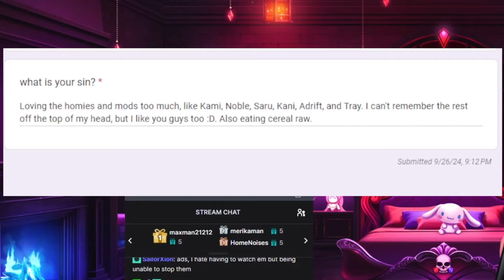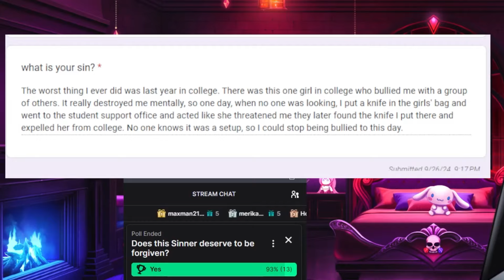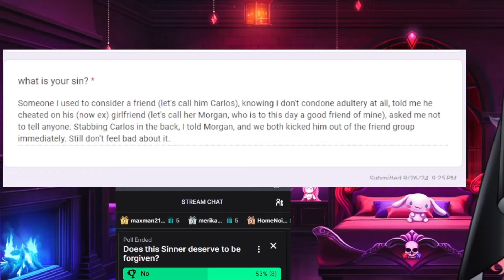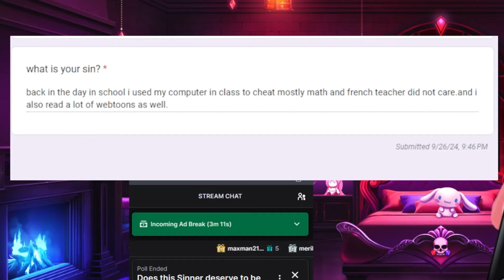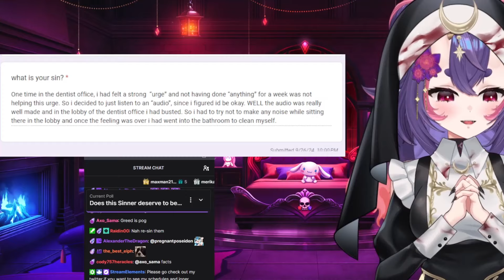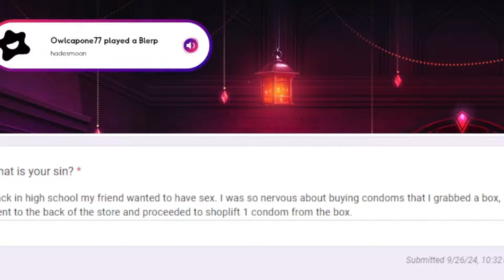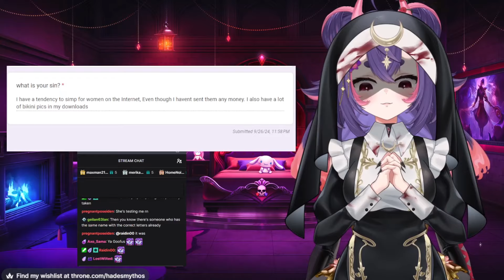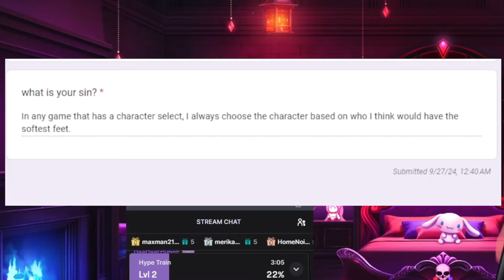Hades Exposes Chats Darkest Secrets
Check out my agency MythosHQ as well as the rest of my fellow gods below!